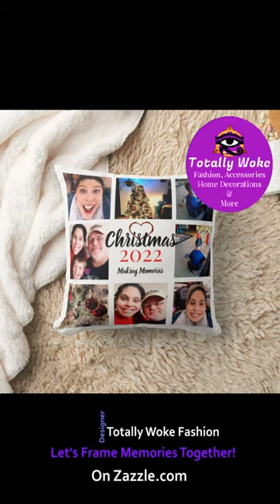Photo Collage Personalized Throw Pillow By Totally Woke Fashion 2023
Collage Photo products created by Totally Woke Fashion. Personalized photo products. Let's frame memories together. One story at a time.
Online on the Zazzle Creators Platform.